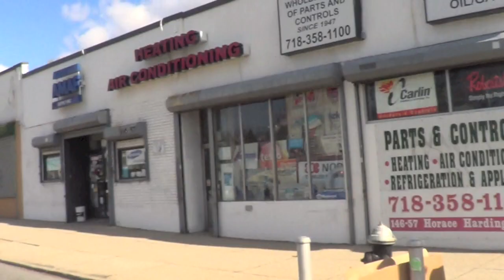Mesa Vlog 1. Trip to Bungie Studios, Schedule, Xur video and typical babble.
✅Join my PS4 Destiny FaceBook Group!

Music with permission: (Kindly do not flag me again)
CDK- Snaps (Original Rumblestep Mix)

Destiny is an action role-playing first-person shooter video game in a "mythic science fiction" open world setting. It is developed by Bungie and published by Activision as part of a ten-year publishing deal. The game will be released on PlayStation 3, PlayStation 4, Xbox 360, and Xbox One video game consoles on September 9, 2014. On December 10th 2014 The Dark Below Expansion Pack 1 DLC was released adding in Crota's End Strike, Crota's Will Strike, New Upgraded Legendary & Exotic Gear as well as increasing the light level cap to 32. Players can still upgrade their existing Exotic gear with Xur The Agent Of The Nine for 7 Strange Coins.